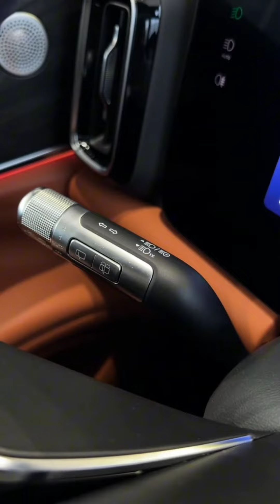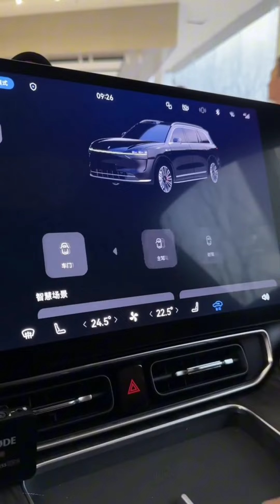Huawei destekli lüks SUV Auto M9 tanıtıldı 2024 damga vuracak huawei suv #2024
Çinli Huawei ve Seres markalarının ortak çalışması olan Aito'nun lüks SUV modeli M9 tanıtıldı. 6 koltuklu araç donanımı ve tasarımıyla dikkat çekiyor
Çinli teknoloji devi Huawei ve Seres'in ortaklığından doğan Aito markasının lüks SUV'u M9 tanıtıldı
Önde ve arkada biribirine bağlı adaptif LED matrix farlar pikselli bir tasarıma sahip. Bu sayede aracın şarj durumu gibi bilgiler buradan görülebiliyor
Aracın içinde ise Huawei'nin dokunuşunu görmek mümkün. 6 koltuklu lüks SUV'da 7 ekran ve iki adet projeksiyonla siname konforu sunuluyor
Arka koltuklardaki ekranlara ek olarak 32 inçlik bir panel ekran ve lazer projeksiyon bulunuyor
Aracın ön tarafında da yine sürücüden yolcu tarafına uzanan 3 adet ekranyer alıyor. Yani 12,3 inç dijital gösterge, 15,6 inç bilgi-eğlence ekranı, 16 inç ön yolcu ekranı, 75 inç head-up-display ve arkadaki yolcuların her biri için dört adet tablet ekran bulunuyor
6 kişilik koltuk düzeni çift kişilik yatak dahil birçok farklı konumda kullanılabiliyor.  Aito M9, otonom sürüş için 27 adet sensöre ve Huawei ADS 2.0 sistemine sahip.
Modelin elektrikli versiyonu iki elektrik motorundan 523 beygir güç alıyor. CATL yapımı 97.7 kWh batarya paketi bulunan model 630 kilometre menzil vadediyor.
Hibrit versiyonda ise 1.5 litre turboşarj bir motor ve iki elektrik motoru yer alıyor. Toplamda 490 beygir güç üreten araç 1362 ile 1402 km arasında menzil vadediyor
Siparişe açılan modelin ilk teslimatları 2024'ün başından itibaren başlanacak.